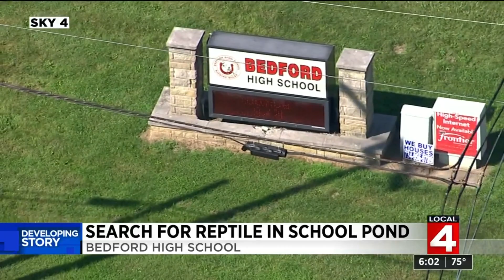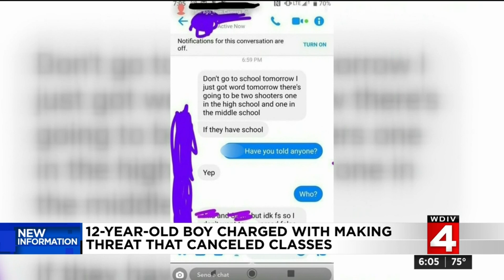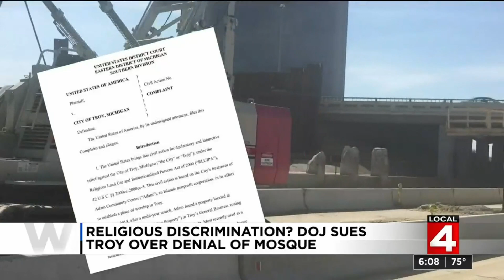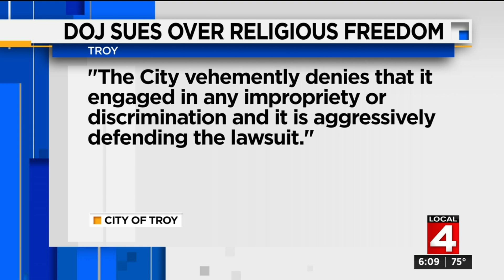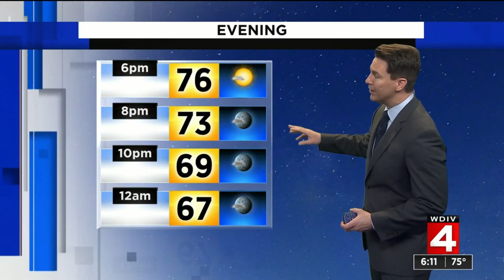Local 4 News at 6 -- Sept. 19, 2019